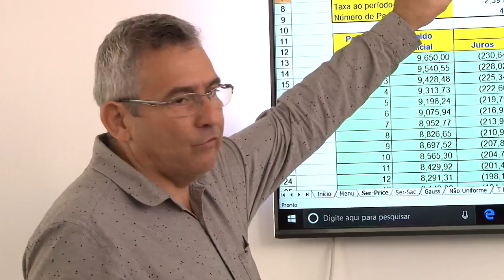Espaço do Idoso tem vaga para aula de economia doméstica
O equipamento recebe até 9 de agosto inscrições para a 2ª turma do curso de Economia Financeira, que tem um mês de duração. As aulas serão dadas pelo economista Oswaldo Napoli do Couto, do programa Superendividados, do Procon-Santos. Veja no vídeo o depoimento de quem já participou da aula. Saiba mais